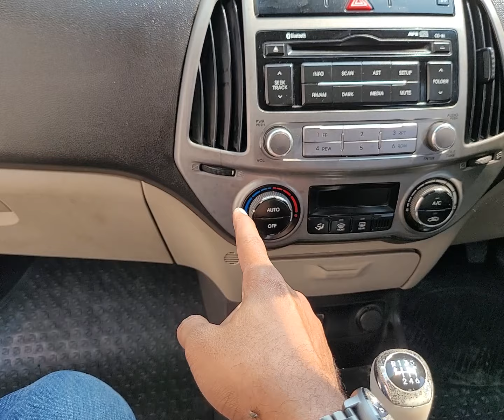Hyundai i20 2014 Diesel Asta car for sale@Haniya car decors Guntur@8008173143